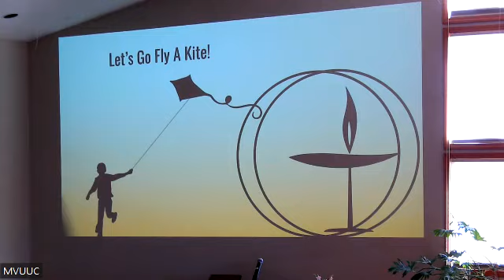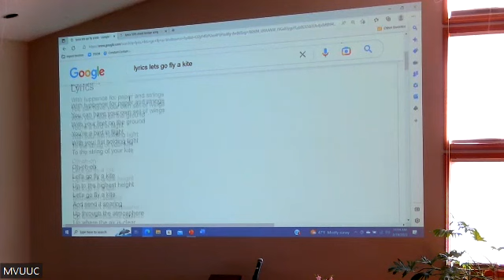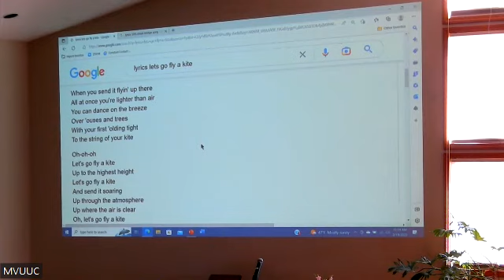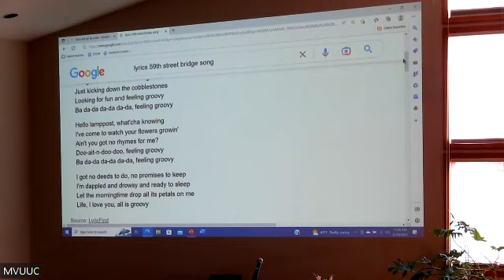02/19/2023 Joy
Everyone loves to feel joy! Listen to Tina Jones share some wisdom about joy from Brene Brown, His Holiness the Dalai Lama and Archbishop Desmond Tutu. Learn how you can maximize your joy potential!